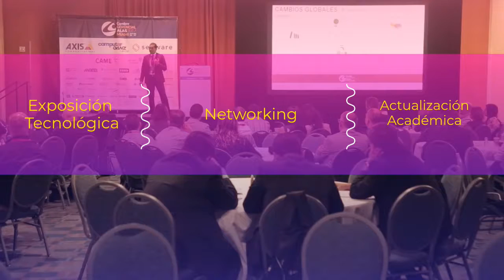Entrevista: Angel Cruz de Bosch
Entrevista con Angel Cruz de Bosch desde ExpoSeguridad México 2018